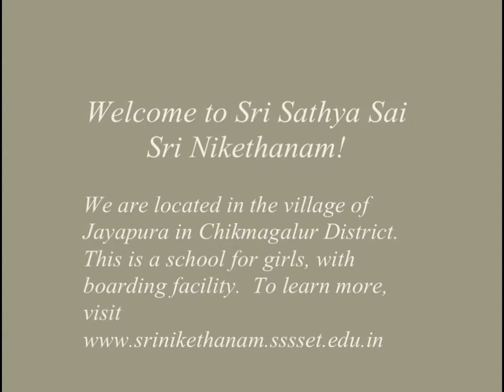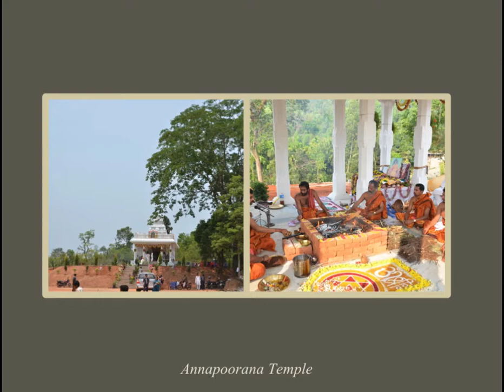Events at Sri Sathya Sai Sri Nikethanam, Jayapura, Chikmagalur District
Sri Sathya Sai Saraswathi Education Trust established this residential school for girls in Chikmagalur District of Karnataka, India, for the upliftment of girls in the rural areas.  Secular and spiritual education is imparted totally free of cost.  Here are some precious moments captured at events that happened there.